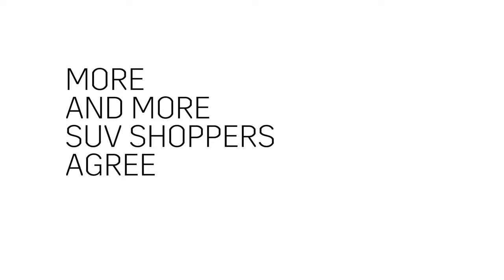Cadillac of Bellevue | Escalade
Special 0%APR Offer on the 2017 Cadillac Escalade